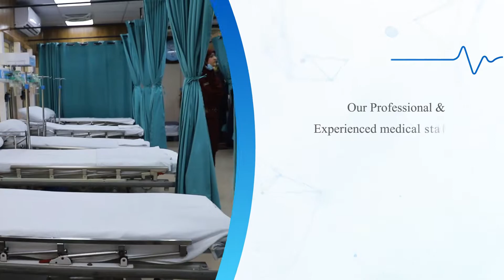A few glimpses of " Expansion of Emergency Department" at Ittefaq Hospital Trust, Lahore.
Ittefaq Hospital Trust celebrated the completion of our expanded Emergency Department to increase privacy and care for our patients.